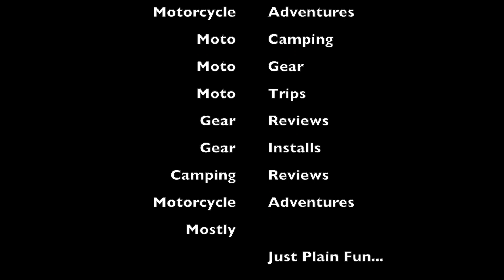Garmin Zumo XT, Best GPS, 7 Reasons Why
In this video, we will be discussing 7 reasons why we believe this is the best adventure GPS on the market, as well as how it can help you save money and the bonus round, it is currently 100 dollars off. Get yours by following the link

This means we will get a tiny percent of the purchase, you wont see a difference on your end, however it is a special way to support our little channel. So if you do buy any of the gear we use or have done reviews on, thank you in advance.

We are Excited to announce we are working with some vendors for KLR 650 as well as some CFR450rl Parts and will be opneing our new online store soon. Sign up to be notified when the store is open.

KLR 650 Moto Equipment
Tire Pressure Monitor
GPS Garmin Zumo XT
Portable Power and Jump Starter
Rock Straps
Rok Straps
Velcro Mini Ties
Wireless Tire Pressure Monitor
14mm Allen Wrench Socket
Hydration system
Tusk Pilot Panniers
Throttle Lock
Oakly Glasses
Bike Shorts

Go Pro 8
Go Pro 9
Mini Tripod
Go Pro Gimbol
Motorcycle Mount
DJI Mini 2
SD Cards

Communications :
Sena 20s
Two Way Radio
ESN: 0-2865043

Camping
Marmot 2 Man Tent
Hen Hammock XL
Jet Boil Camp Stove
Fuel for jet boil
Compact Pillow
Small Compact Towel
Rok Straps
Rok Straps